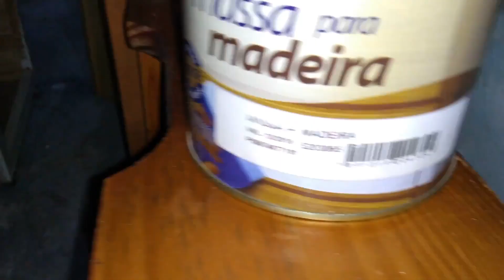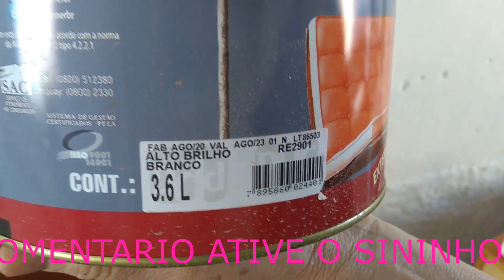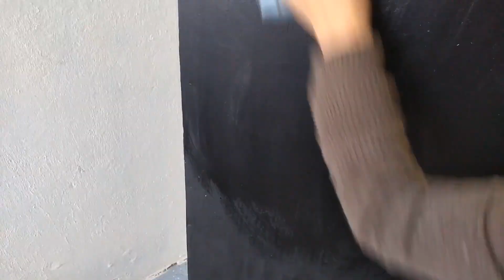GAVETEIRO ORGANIZADOR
GAVETEIRO ORGANIZADOR# oi meninos e meninas começamos a transformaçao do quarto mudando as cores e transformando os itens que temos este gaveteiro estava sem uso e tiramos todo o envelopamento usamos massa de madeira para tampar os buracos e imperfeiçoes lixamos limpamos bem e tintamos com tinta preta fosco duas de mao  nas gavetas usamos tinta branca brilhante esmalte a base de agua tb duas de mao para a moldura tres cabo de vassoura cerramos ao meio e lixamos bem medimos todo o caveteiro e cortamos sobre medida demos duas de mao de tinta branca na moldura depois de secas pregamos com prego fino tem cabeça toda a moldua em volta do gabideiro usei esmalte branco nas pontinhas dos pregos e com pincel fino dei os detalhes em preto que faltava passei cera e lustrei resutado muito satisfatorio agradeço a todos ha vou deixar o linke de outras reformas de moveis pra vcs